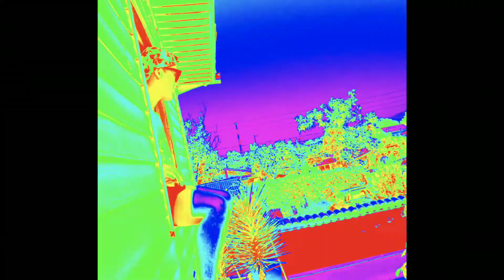Andromeda - "Freestyle" - Alejoh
Alejoh - 2021